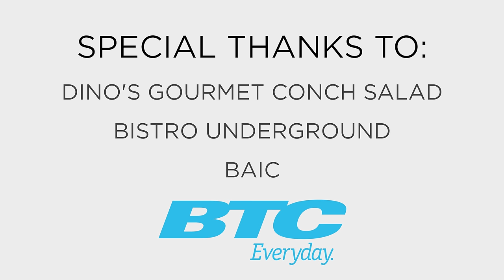Wendi - Attitude (Official Music Video) Soca 2018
Buy ‘Attitude'

'ATTITUDE' is Wendi’s first music video and 2nd single release for 2018. It is written by Wendy Lewis and Dyson Knight and is on the SKYJUICE Riddim, produced by Frederick ‘Gotstykz’ Seymour and Leonardo ‘Sniper’ Rogers. Wendi is calling every ethnicity to serve up their foot stomping, waist pelting or sass-talking heritage and culture with pride.  In the very first verse, she cleverly entices us all to ‘show our pedigree’ by reconnecting with our inner African! One has to wonder how ATTITUDE can be so profound yet evoke such strong party vibes!

So order up a sky juice with your conch salad, cause this one pepper!

Special Thanks: BISTRO Underground, Dino’s Gourmet Conch Salad and Zoe Boy Ink.

Music Credits
Artist: Wendi @wendi242
Written by: Wendy Lewis and Dyson Knight
Vocal Arrangement by: Wendy Lewis
Background Vocals: Wendy Lewis and Dyson Knight
Produced by: Frederick ‘Gotstykz’ Seymour and Leonardo ‘Sniper’ Rogers
Mastered by: Andrew Denny
Mixed by: Frederick ‘Gotstykz' Seymour and Leonardo ‘Sniper’ Rogers
Recorded by: Frederick ‘Gotstykz’ Seymour at Gotstykz Music Studio, Nassa Bahamas

Production Company: Jiggy Productions
Director/Director of Photography: Kyle Ferguson
Cinematographer: Kyle Ferguson
Editor: Kyle Ferguson
Assistant Camera: Tony Williams
Grip/Lighting/Gaffer: Tony Williams and Jay Ysaguirre
Production Assistant: Jay Ysaguirre
Production Assistant: Gia Thompson
BTS Photography: Jay Ysaguirre
Choreography: Renwick Lord and Zerline Lockhart
Dancers: Zerline Lockhart, Kevvana Hall, Ashlee Smith, Kenya Williams
Wardrobe: Lavonne Ferguson, ShoptheCC